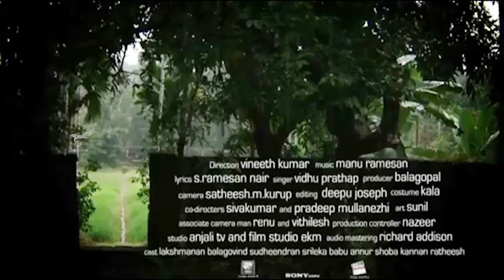Entho Mozhiyuvan- Malayalam Album Song | Mazha HD 60fps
Malayalam Album Song